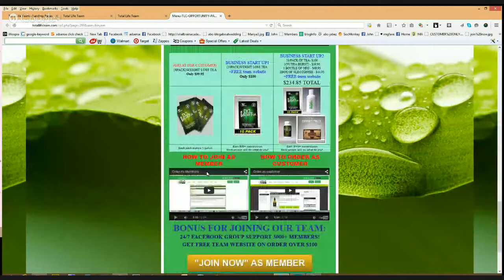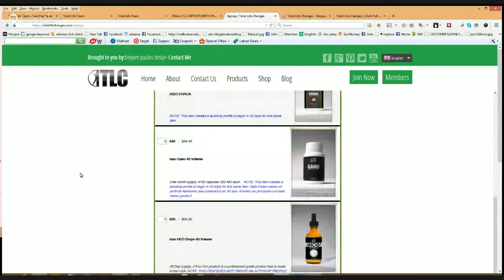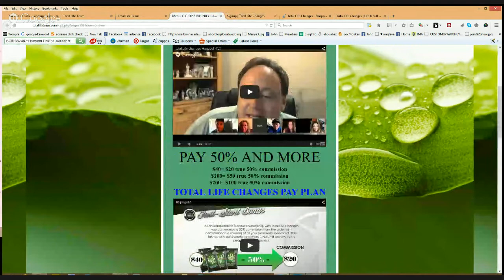Total Life Changes -- Nigeria Team